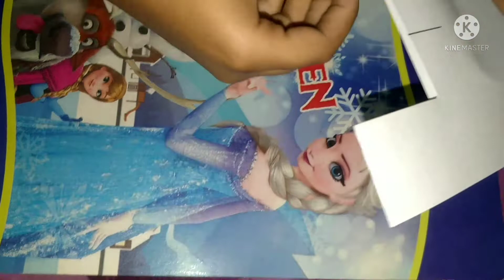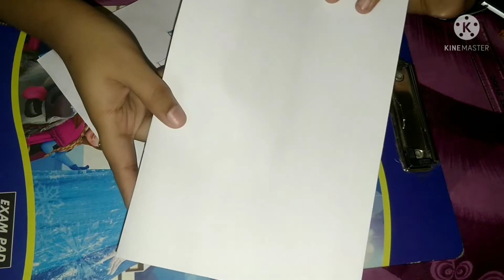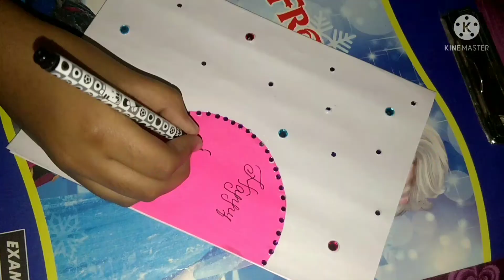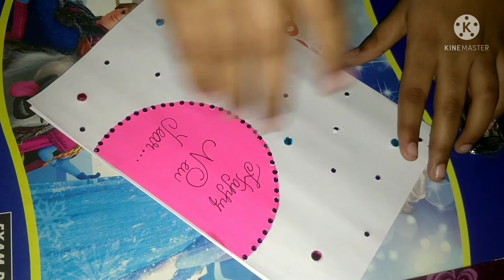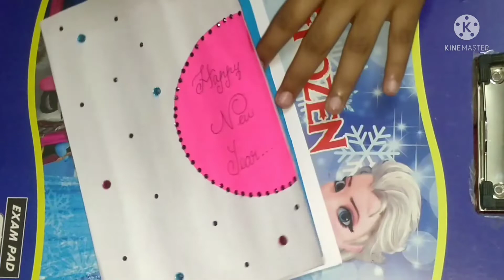2022 Greeting card making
easy greeting card making